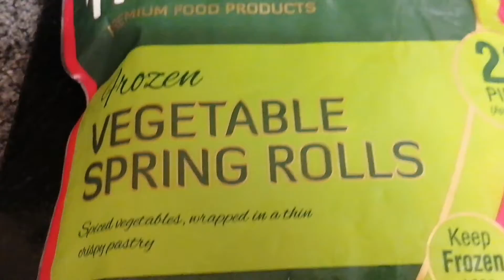Pakistani Pakora Recipe And Vegetable Rolls 😋